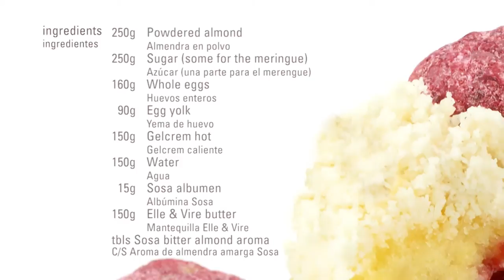Pain de Gênes (Pan de Génova) · Gelcrem Caliente · Texturizantes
Ingredientes:
• 250 gr. Almendra en polvo
• 250 gr. Azúcar (una parte para el merengue)
• 160 gr. Huevos enteros
•   90 gr. Yema de huevo
• 150 gr. Gelcrem caliente
• 150 gr. Agua
•   15 gr. Albúmina Sosa
• 150 gr. Mantequilla Elle & Vire
• C/S Aroma de almendra amarga Sosa

Elaboración:
Montar las yemas con el azúcar (reservar una parte para el merengue). Añadir el huevo entero y seguir montando. Añadir la mantequilla fundida pero no caliente.  Mezclar las almendras con el gelcrem y añadir a la emulsión anterior.
Por otro lado hacer un merengue con el agua, la albúmina y una parte de azúcar y lo mezclamos con la mezcla anterior.
Colocar en moldes individuales y cocer a 180ºC/20min (En el caso de colocar una esferificación dentro es necesario reducir la temperatura del horno por debajo de 120ºC y aumentar el tiempo a 30min)